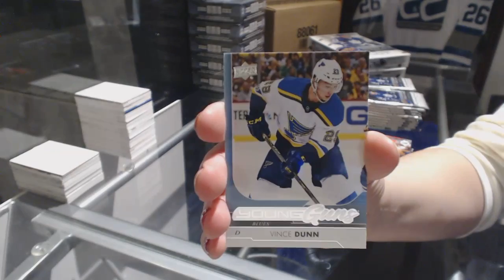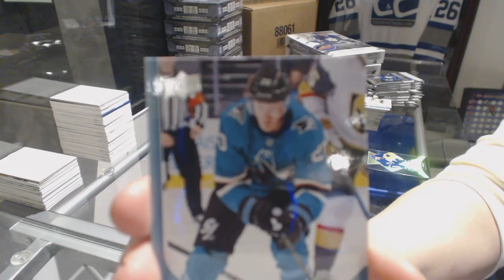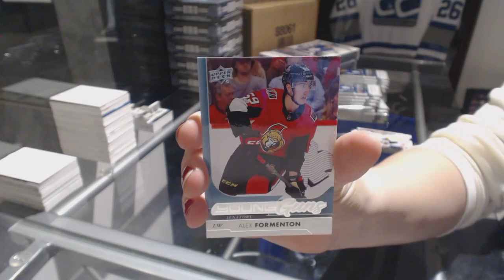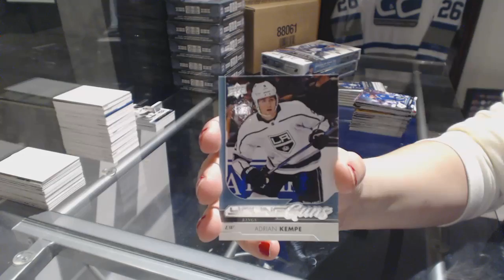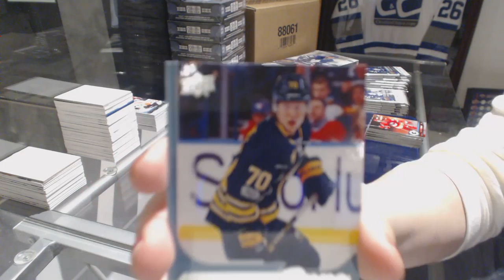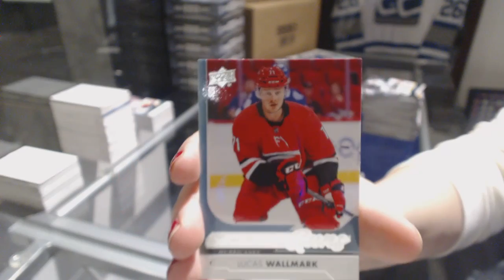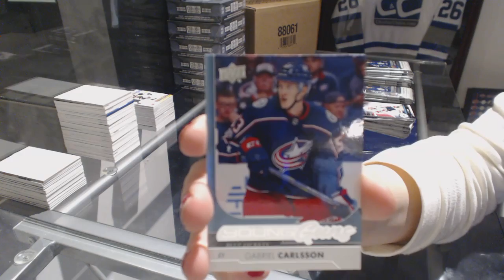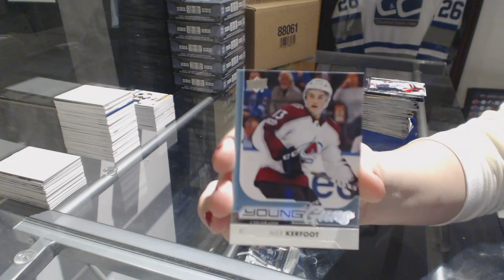17-18 Upper Deck Series 1 Hockey 4 Box Break - C&C GB #7996